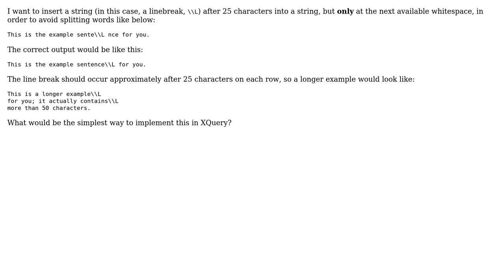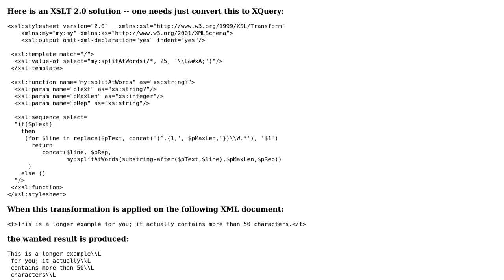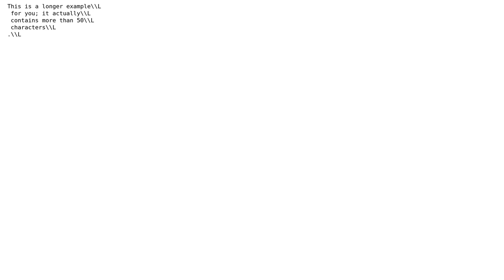How to insert a string after a certain number of string characters in XQuery? (2 Solutions!!)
How to insert a string after a certain number of string characters in XQuery?

With thanks & praise to God, and with thanks to the many people who have made this project possible! | Content (except music & images) licensed under CC BY-SA | Music | Images & others | With thanks to user ritzdiamond user Dimitre Novatchev and the Stack Exchange Network Trademarks are property of their respective owners. You are responsible for your own actions.